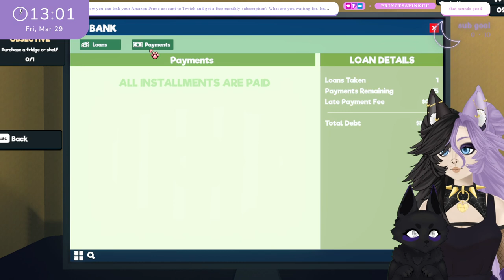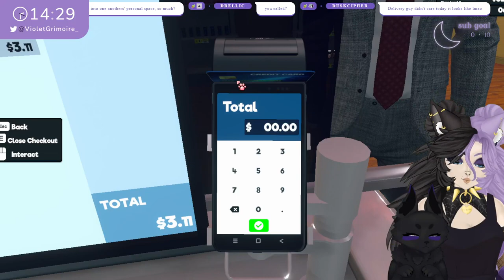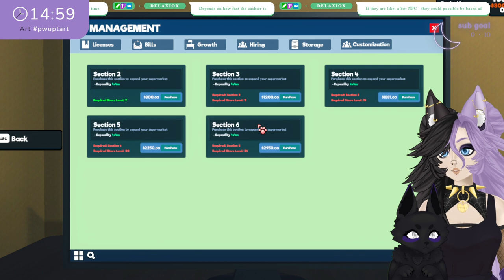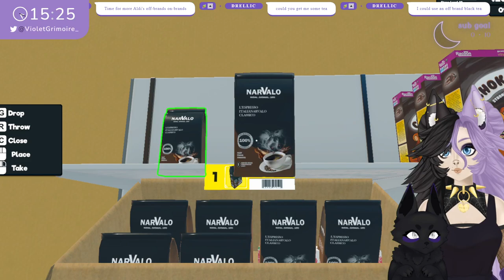☆ The Bodega is open for business! ☆ Supermarket Simulator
Hi! I'm Violet, a Goth Wolf vtuber who loves plants!